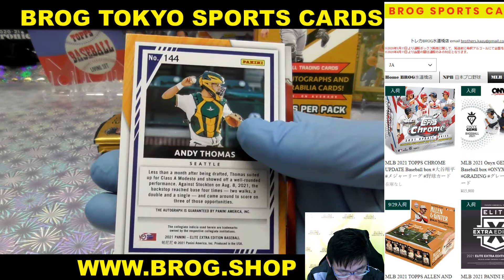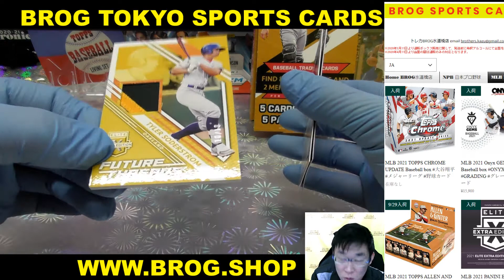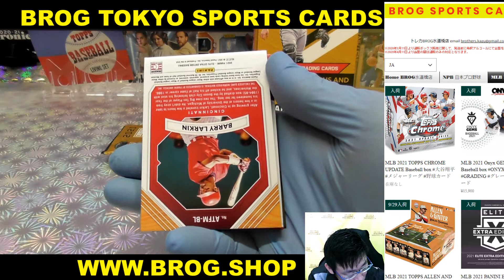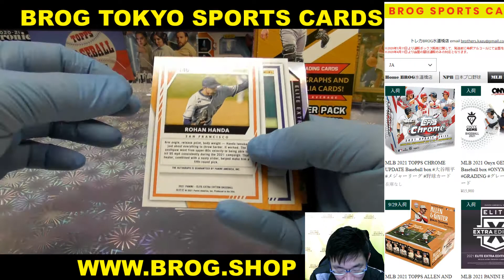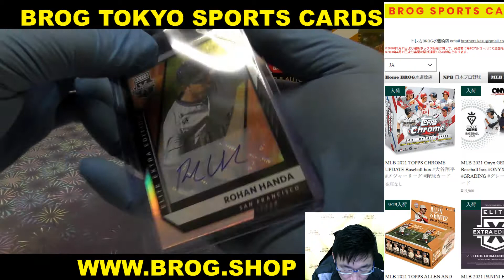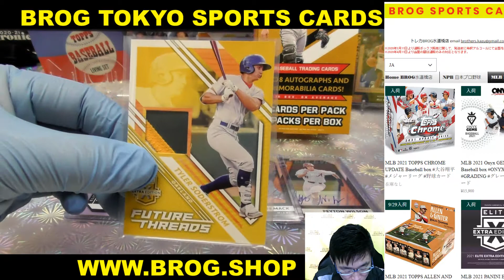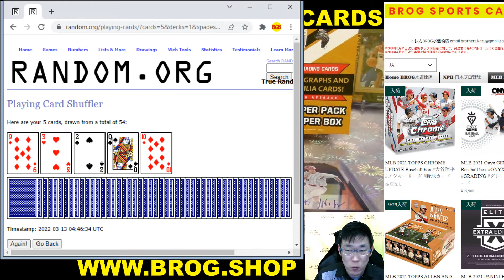cfd BGBPB MLB 2021 PANINI ELITE EXTRA BASEBALL BROG水道橋店 開封動画 メジャーリーグ 野球カード